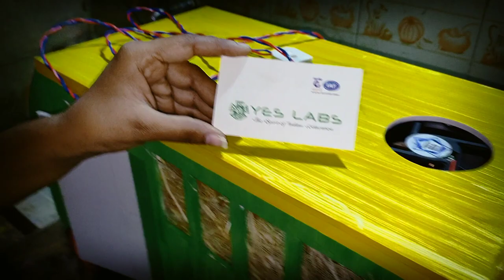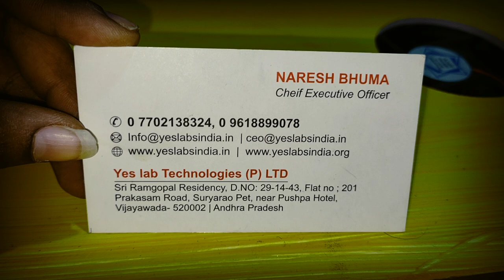SE 0033 cooler for bus in hot summer WORKING MODELS